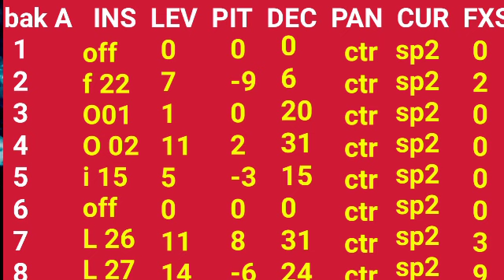Duff Patch With 5Veriation।Duffli Patch Editing spd 20&20x।डफली कैसे बजाएं।Pancham pyare Octopad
Hii Im Pancham Pyare and Wellcome to my youtube channel pancham Pyare Octopad

IS VIDEO ME MAINE DUFF PATCH KA EDITING OR USKA VERIATION BATAYA HAI ESE SPD 20&SPD 20X ME BHI EDITING KAR SAKTE HAI YAH DUFF TUTORIAL HAI

YOUR QUARIES:-
Pancham pyare Octopad
Duff patch editing
Kaharawa dufli patch
Duff patch with 5veriation
Duff patch with clap
How to play dufli on octopad
Kaharwa patch editing
Duff patch spd20 and 20x
How to play octopad
Octopad new patch
Indian tone octopad 20
Patch kaise babaye
How to play dufli
New duff patch
Pancham pyare ka video
Spd 20 duff patch
Spd 20x duff patch
Duffli patch editing
Octopad new patch
Duff patch tutorial
डफली कैसे बजाएं
Spd 20x patch download
पैच कैसे बजाएं

Thanks🙏🙏🙏🙏🙏🙏🙏